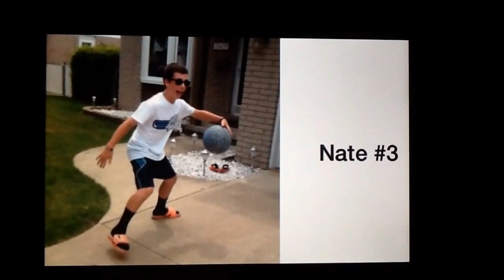Summer League 2016 Hype Video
From the end to the start of Summer League 2016